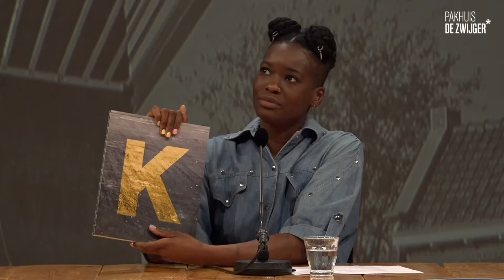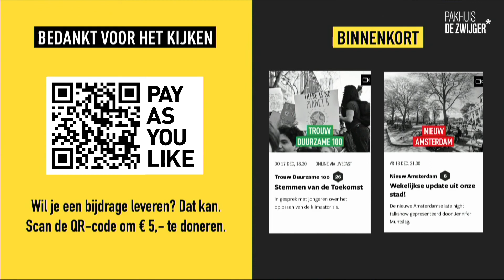Nieuw Amsterdam #5: Wekelijkse update uit onze stad!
De stad leeft, de stad bruist, de stad beweegt. Nieuw Amsterdam is een wekelijkse late night talkshow gepresenteerd door Jennifer Muntslag, met nieuwe initiatieven, feiten over de stad en verhalen vanaf locatie. Deze keer gaan we het onder andere hebben over Kempering. Deze parkeergarage in Zuidoost is inmiddels tegen de vlakte, maar dankzij een boek (‘Graffiti in de Kempering’) en een virtualrealitytour kun je nog wel meekrijgen hoe deze populaire graffiti spot er uitzag. Daarnaast gaan we met journalist en documentairemaker Liesbeth Staats praten over haar serie 'Waarom werken vrouwen niet?' en gaan we digitaal op bezoek bij twee verschillende musea. We sluiten af met een performance van kleinkunstenaar en student, Deen Groothuizen.